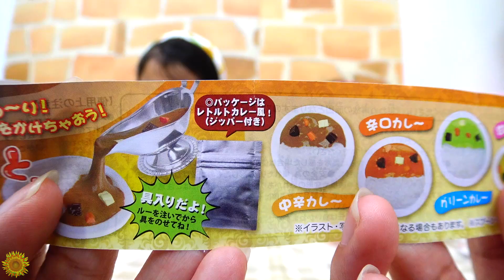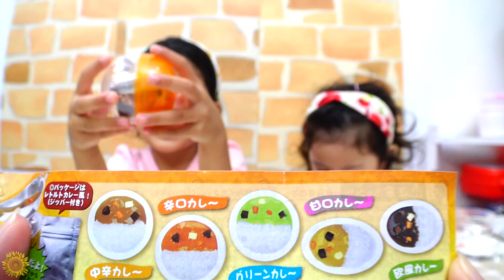ガシャポン【とろ～り！カレースライム】 ガチャガチャ大好き♡himawari-CH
ガシャポン【とろ～り！カレースライム】ガチャガチャを開けました♪出たのは「甘口カレー」と「中辛カレー」と「辛口カレー」でした。
お部屋の模様替え前に撮ったので、懐かしいアングルですねｗ
カレー色のスライムはすごく新鮮でしたｗｗｗ
ライスや具のクオリティも高くて遊んでいて楽しいガチャでした。

～今回のPR動画～
◇ちょっと閲覧注意◇キモイ！頭の中に幼虫›‹宇宙人のスクイーズ！？宇宙で流行ってるおもちゃ？himawari-CH

About this channel:
adorable videos.